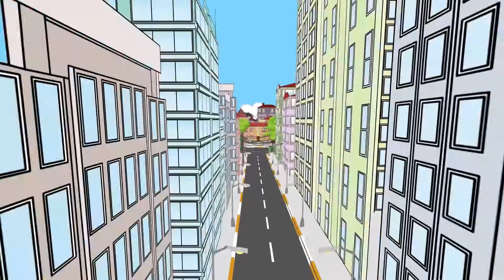Fırıldak Ailesi 3.Sezon - 22. Bölüm Mars Yolcusu Kalmasın #2 (HD) +15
Fırıldak Ailesi En İyi Sahneler İzlemek İçin👉

Fırıldak Ailesi 3. Sezon 22. Bölüm Mars Yolcusu Kalmasın 2

Ailenin reisi Sabri Fırıldak, başını her an belaya sokmaya hazır geleneksel bir Türk erkeğidir. Evin hanımı Yıldız Fırıldak ise ailenin gizli hakimi, her konuda son sözü söyleyen, bilmiş bir kadındır. Üç çocukları bulunan Sabri ve Yıldız Fırıldak çifti, her koşulda ailelerinin şahsi çıkarlarını korumaya çalışmaktadır. Herkes gibi onlar da zaaflara yenik düşebilmekte, bu yüzden kendilerini ya da çevrelerini sıkıntıya sokabilmektedirler. Bu zaaflar ve ortaya çıkan dramatik durumlar, her bölümde bağımsız bir hikaye olarak işlenir.